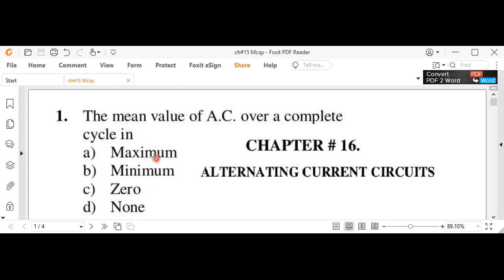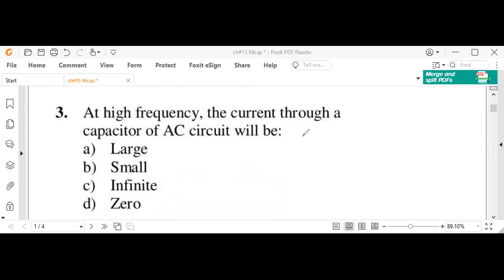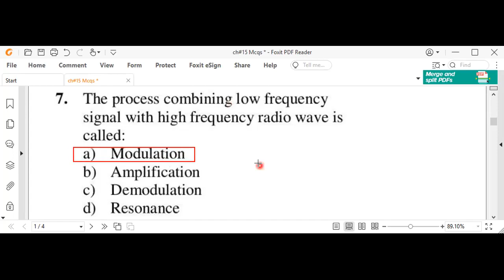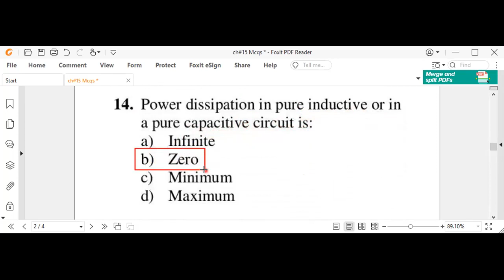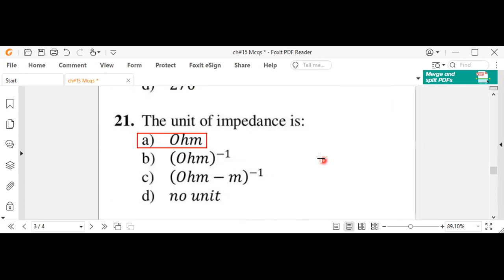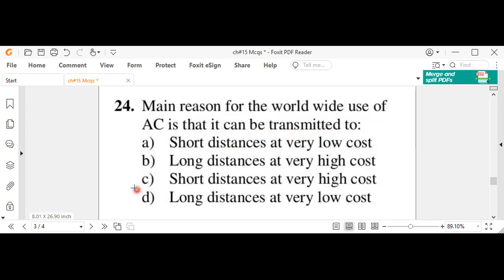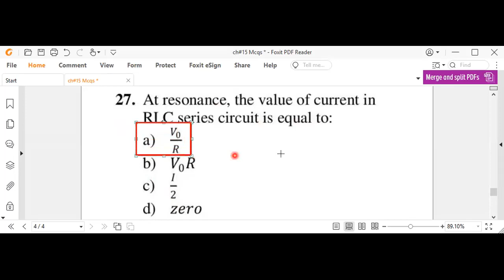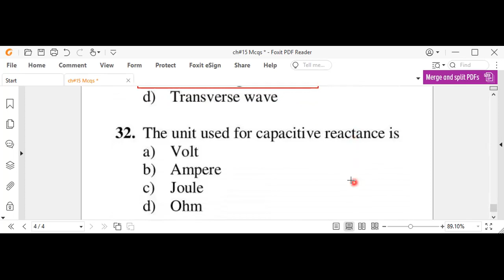Ch#16|Alternating Current Circuits| Mcqs |Fsc|Physics|2nd |Year| Fully Solved Chapter Wise Part(A)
2nd Year Physics Chapter Wise Mcqs

CHAPTER WISE PHYSICS MCQS
INTERMEDIATE PHYSICS PART 2
CHAPTER #17  Physics of solids
CHAPTER #18 Electronics
CHAPTER #19 Dawn of Modern Physics
CHAPTER #20 Atomic spectra
CHAPTER #21  Nuclear Physics
Blogger: